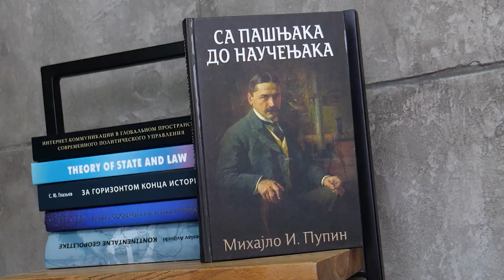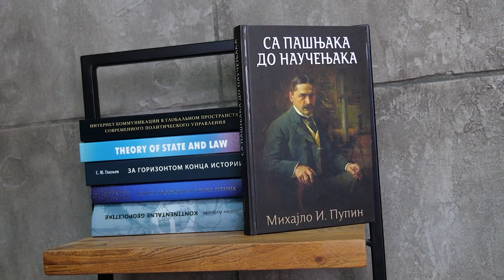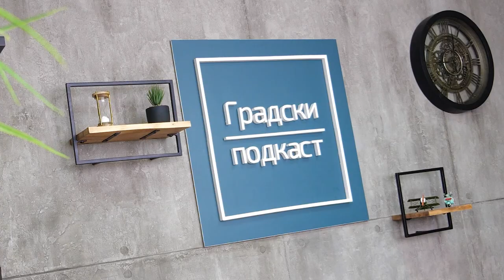Jaka životna priča - Stefan Hajdukovic | Drvljenje 16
Stefan je košarkaški trener u Kini, a šta je sve dovelo dotle, poslušajte u ovom filmskom podkastu.
Koliko je važna strast prema onome što radimo, koliko je važno da izgaramo i ne odustajemo. Uživaćete dok slušate Stefana, ali i naučiti mnogo o karakteru i snalažljivosti.

Autor i voditelj: Marko Tančik